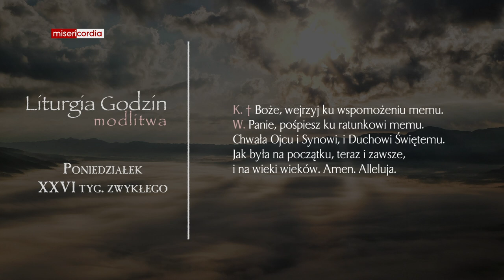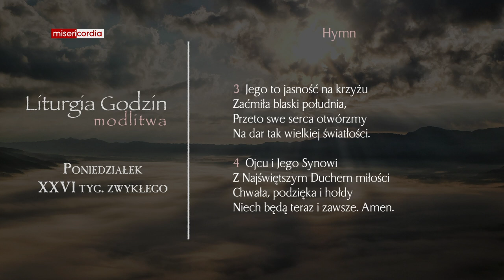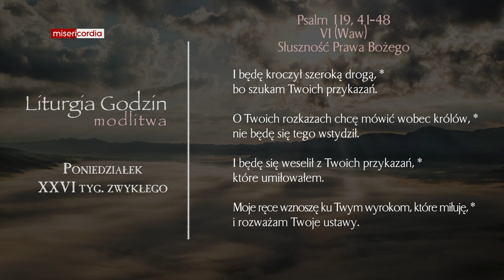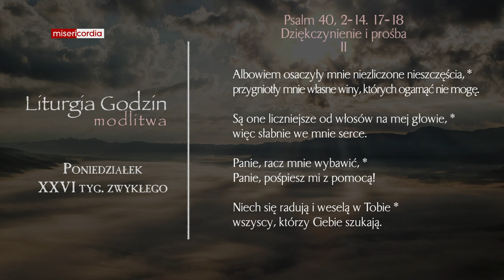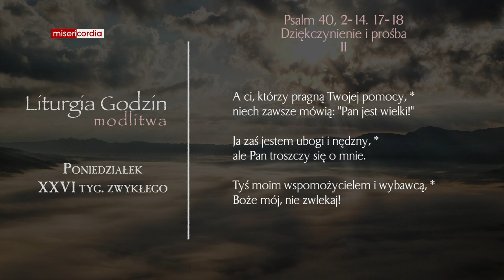Liturgia Godzin | Modlitwa Południowa | Poniedziałek, XXVI tyg. zwykłego